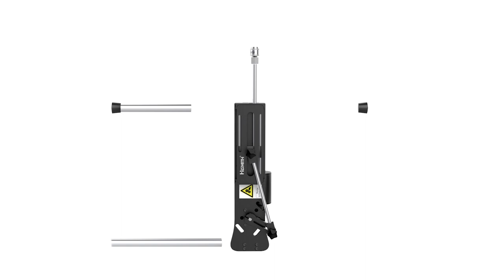Gold HiSmith Sex Machine AK-01 Kliclok - Remote and App Connectivity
Your Hismith Sex Machine is made of sturdy, high quality, chrome plated steel this incredible fucking machine will take your bedroom activities to the next level. With solid rods, and no flimsy connections to hinder its powerful thrusting stroke of up to 15cm, you can be confident in its structure and ability to last the distance with you.

The Hismith Sex Machine updated version now comes with a remote controllor and an App that is compatible in both IOS and Android phones. There are 8 modes to choose from, change using the remote controll or App. Program you own settings through the Hismith App and get exactly what you want. Distance no longer a barrier to enjoyment with your partner. The Hismith App allows control or your Hismith Sex Machine over Wi-Fi from anywhere in the world. Control your partners pleasure from the touch of a button on your phone.

You can now share your experience and fun through the community communication feature in the Hismith App. Enter into chats and make new friends.
Continuous App updates with new features always in development. More fun ways to play without having to update your hardware.
No matter what angle or position you enjoy, the Premium Sex Machine can adjust to cater especially for you, and the handy, easy to use power control means you can customise each moment for your specific needs. Compatible with many premium attachments, suitable for male and female.
Coming with a free silicone dong, and the ability to add other attachments for both male or female players, this versatile machine is the ultimate in powerful, hands-free pleasure.

Updated version with App chip and controller. Can now be controlled over the internet no matter how far in the world you are away.
Powerful:
A powerful and durable motor that gives reliable thursting when you need it most. Enjoy the wild ride from your Hismith Sex Machine
Long Stroke Length:
With an adjustable stroke length of 3 to 16cm (1.2" to 6"), you can quickly adjust the stroke length to suit your play style using the locking screws knob.
Angle and Height Adjustment:
With quick and easy adjustment of both height and angle, you can quickly set the machine, so it hits the spot. Quick and easy assembly means more time playing and less time building.
Very Quiet:
The low noise levels of less than 50 dB means you can relax and enjoy the very quiet nature of our machines. Your neighbours are more likely to hear you rather than the machine.
Sturdy Legs:
Our solid construction provides a stable platform with over 4kg of weight. This means your machine stays firmly in place while you enjoy it in action.
Remote controlled:
With 10 speed patterns to enjoy. and a 10m plus remote control distance giving you more play options.